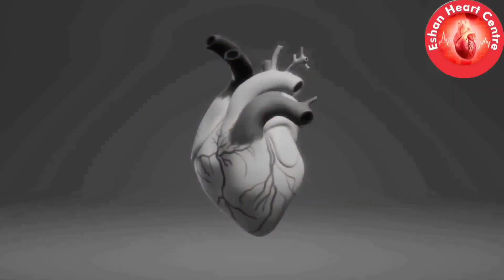Angioplasty vs Bypass Surgery in Heart blockage (Heart attack/ Disease). कब कौनसा सही रहता हैं?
Treatment of Heart Attack/ Heart Blockages? Angioplasty/ Bypass Surgery/ External Counterpulsation.

In heart attack(Heart blockages), there are many types of different treatment options available,like Angioplasty, bypass surgery, enhanced external counterpulsation.
This video will help you to explain various treatments available for heart disease.

Heart attack se kaise bache। Heart attack symptoms। Heart Attack kaise hota hai। dil ka daura ।

Heart attack। Heart blockage ke lakshan। Heart blockage ka treatment।Chest pain(Angina) kyu hota hai

हार्ट अटैक(दिल का दौरा) कैसे आता हैं।
 Chest pain(Angina) kyu hota hai

Related topics-
heart attack kya hota hai
heart attack ke lakshan
heart attack kaise aata hai
heart attack kya Karna chahiye
हार्ट अटैक आने पर क्या होता है?
हार्ट अटैक आने से पहले क्या होता है?
हार्ट अटैक किसकी वजह से होता है?
हार्ट अटैक से बचने के उपाय
क्या खाने से हार्ट अटैक जल्दी आता है
हार्ट अटैक का मुख्य कारण क्या है
What is the main cause of a heart attack?
What does a heart attack feel?
How can I test myself for a heart attack?
What happens after a heart attack

What is Heart Attack? Approximately seven million people around the world die from heart attacks every year. And cardiovascular disease, which causes heart attacks and other problems like strokes, is the world’s leading killer. So what causes a heart attack? Dr. Eshan Gupta examines the leading causes and treatments of this deadly disease.

Heart attack is a serious & fatal illness. A heart attack happens when there is a sudden loss of blood flow to part of your heart muscle. It’s often believed a heart attack will cause you to collapse, but this is not always the case. The video explains what a heart attack is, how it can be treated, and lifestyle changes that can reduce the risk of having another heart attack.

My videos will help you in preventing heart attack, will also help in treatment. When anyone feels the chest pain radiating to let arm, it might be heart attack or Angina pain. Patient should immediately visit the hospital.
I will reply to your comments, if you have any questions.

If you want to know treatment of heart blockages without Angioplasty then see the below video.

Regards,
Dr. Eshan Gupta(D.M Interventional Cardiologist)
ESHAN HEART CENTRE
Agra

cardiovascular disease
warning signs of heart attack
heart disease symptoms
heart disease
health

हार्ट अटैक/हार्ट ब्लॉकेज का इलाज? एंजियोप्लास्टी/बाईपास सर्जरी/बाहरी प्रतिस्पंदन। एक रोगी साक्षात्कार शामिल है। हार्ट अटैक (हार्ट ब्लॉकेज) में कई प्रकार के विभिन्न उपचार विकल्प उपलब्ध हैं, जैसे एंजियोप्लास्टी, बाईपास सर्जरी, बढ़ा हुआ बाहरी प्रतिकर्षण। यह वीडियो आपको हृदय रोग के लिए उपलब्ध विभिन्न उपचारों की व्याख्या करने में मदद करेगा। एंजियोप्लास्टी कैबग एंजियोग्राफी हार्ट अटैक से कैसे बचे। हार्ट अटैक के लक्षण। हार्ट अटैक कैसे होता है। दिल का दौरा। दिल का दौरा। हार्ट ब्लॉकेज के लक्षण। हार्ट ब्लॉकेज का इलाज। सीने में दर्द (एनजाइना) क्यों होता है हार्ट अटैक क्या है। दिल का दौरा कैसे आता है। सीने में दर्द (एनजाइना) क्यों होता है संबंधित विषय- हार्ट अटैक क्या होता है हार्ट अटैक के लक्षण दिल का दौरा कैसे आता है हार्ट अटैक क्या करना चाहिए हार्ट अटैक आने पर क्या होता है? हार्ट अटैक आने से पहले क्या होता है? हार्ट अटैक किसकी वजह से होता है? हार्ट अटैक से बचने के उपाय खाने से हार्ट अटैक जल्दी आता है हार्ट अटैक का मुख्य कारण क्या है दिल का दौरा पड़ने का मुख्य कारण क्या है? दिल का दौरा कैसा लगता है? मैं दिल का दौरा पड़ने के लिए अपना परीक्षण कैसे कर सकता हूं? हार्ट अटैक से बचाव कैसे करें दिल का दौरा पड़ने का कारण क्या है दिल का दौरा पड़ने के बाद क्या होता है हार्ट अटैक क्या है? दुनिया भर में हर साल करीब 70 लाख लोगों की मौत हार्ट अटैक से होती है। और हृदय रोग, जो दिल के दौरे और स्ट्रोक जैसी अन्य समस्याओं का कारण बनता है, दुनिया का प्रमुख हत्यारा है। तो दिल का दौरा क्यों पड़ता है? डॉ ईशान गुप्ता इस घातक बीमारी के प्रमुख कारणों और उपचारों की जांच करते हैं। हार्ट अटैक एक गंभीर और जानलेवा बीमारी है। दिल का दौरा तब होता